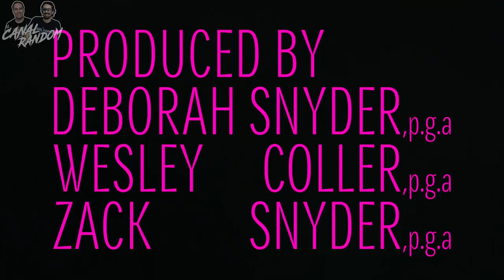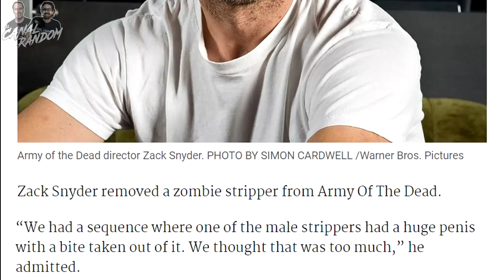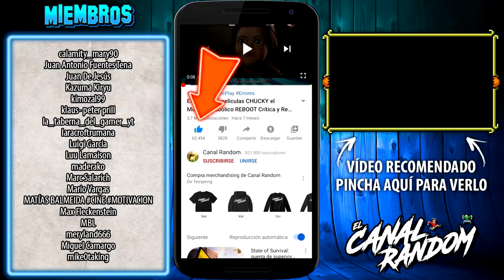ARMY OF THE DEAD El Ejército de los Muertos | ERRORES de Películas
Hola amigos del Canal Random, hoy vamos a hablar de ARMY of the dead, la última película de zombis de Zack Snyder, en la que os mostraremos sus mayores errores al tiempo que os hablamos de la película.
En este vídeo te cuento, te resumo, te explico, te pinto si hace falta! Army of the dead en 13 minutos más o menos por si no la viste.